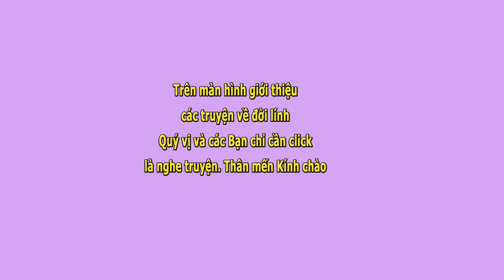Những Ngày Trong Quân Ngũ Phần 2- Nhẩy Dù Cố Gắng- Mũ Đỏ Tường Vy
Những Ngày Trong Quân Ngũ Phần 2- Nhẩy Dù Cố Gắng- Mũ Đỏ Tường Vy- Nhật Hạ đọc.